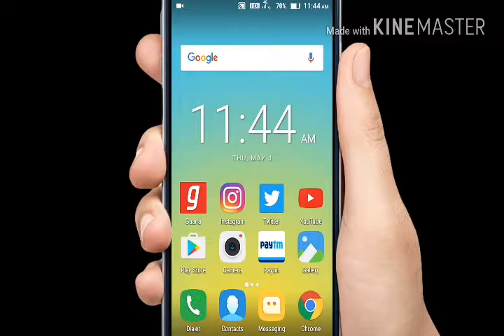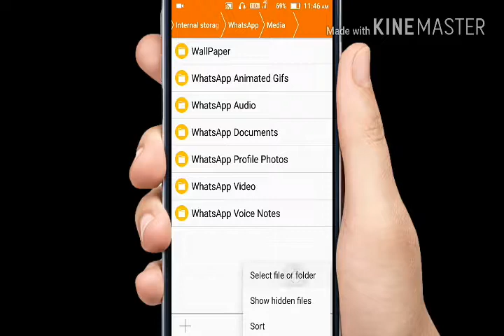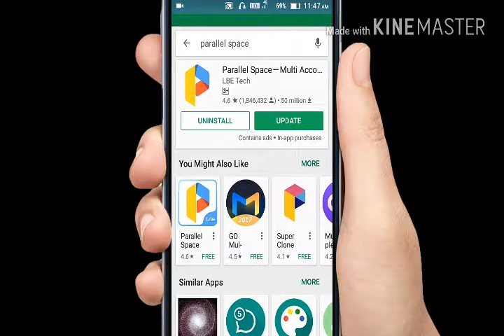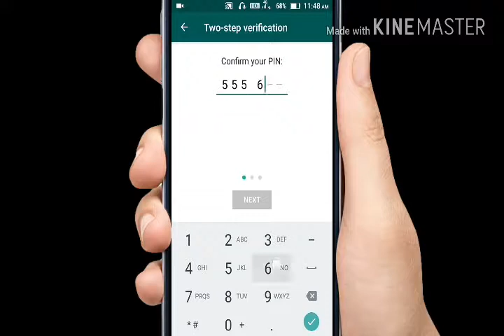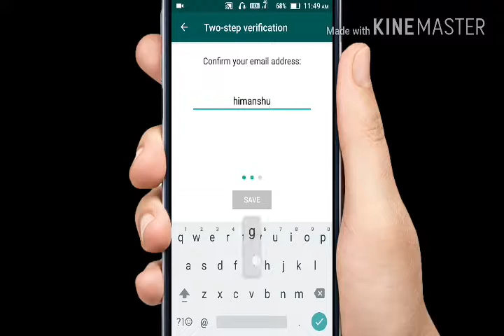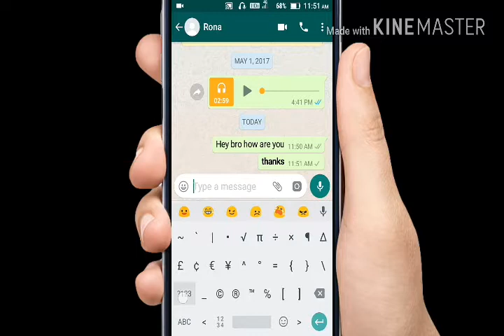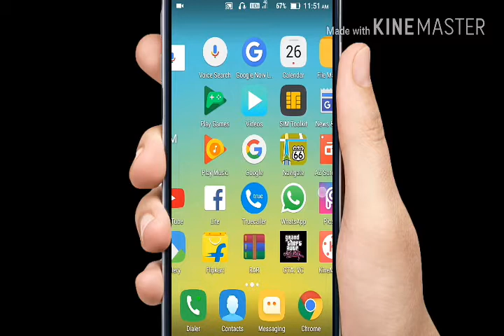7 WhatsApp📱awesome😎 Trick's(2017) no root must watch to prank your friends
Front:*bold* ~italic~
For hide WhatsApp images: internal storage WhatsApp  images rename